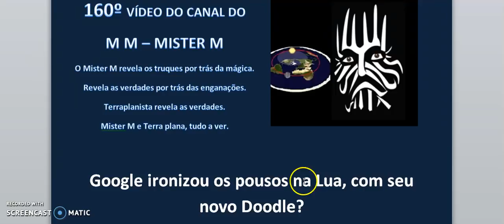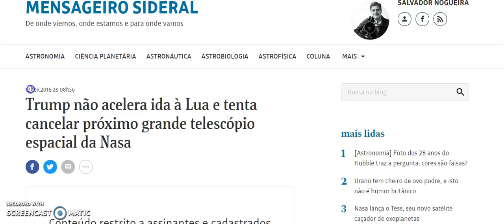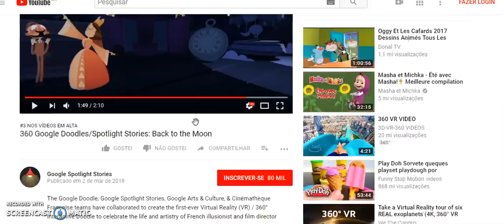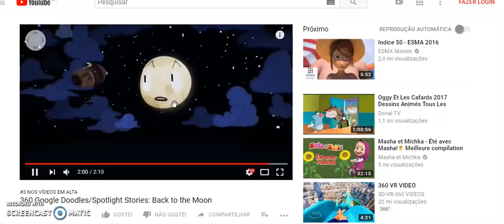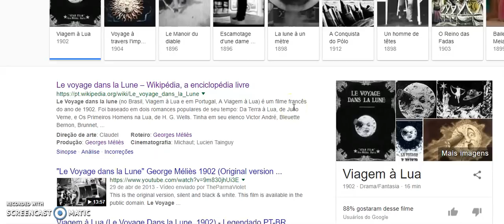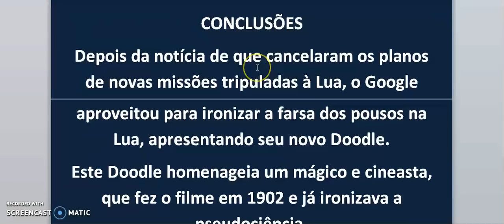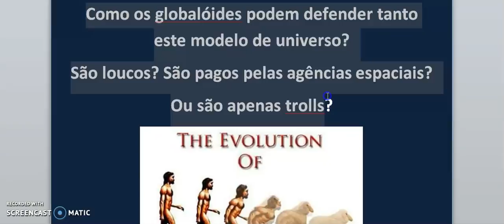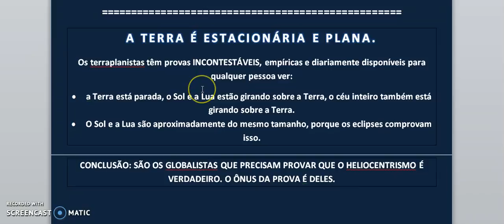160 - O Google ironizou os pousos na Lua, com seu novo Doodle de 02/05/18?